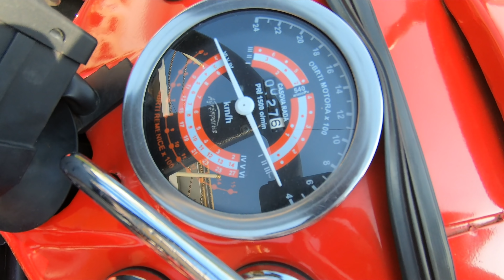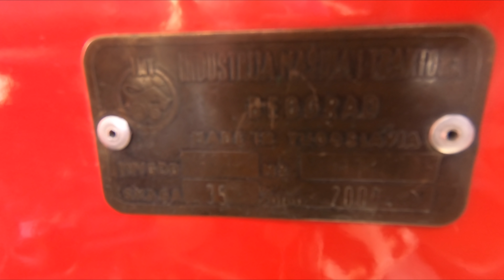यादे भी ताजा हो जाती है और काम के लिए ट्रैक्टर भी हो गया IMT 533 tractor 1968 model By Harpreet